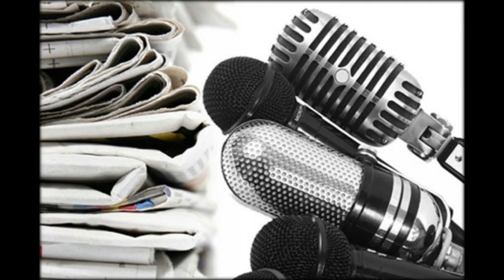Արտ-թերապիան ժամանակակից հոգեբանության մեջ. Մարիամ Նազարյան